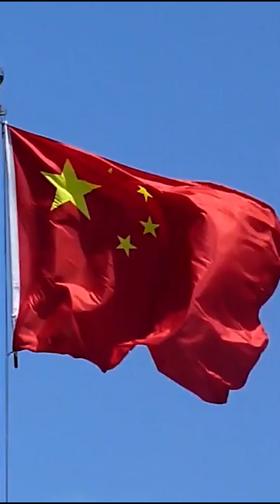MIND-BLOWING! China’s NEW TRANSPORT TECH Changes EVERYTHING!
CHINA DID IT AGAIN! 🚨 The world is SHOCKED as China launches its NEXT-GEN transport system!

Imagine AI-powered drones delivering millions of parcels, autonomous robo-buses cruising urban roads by 2025, and intercity transport on expressway lanes by 2030! This isn't just tech—it's a TRANSPORTATION REVOLUTION!

😂 PS: Why did the autonomous car go to therapy? Because it felt ‘disconnected’!